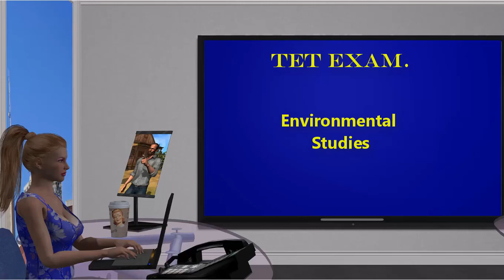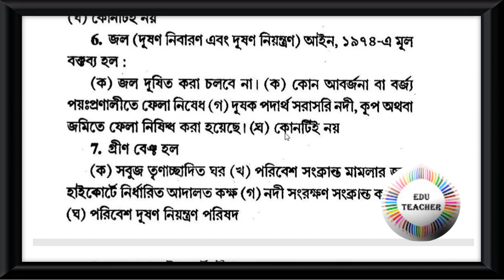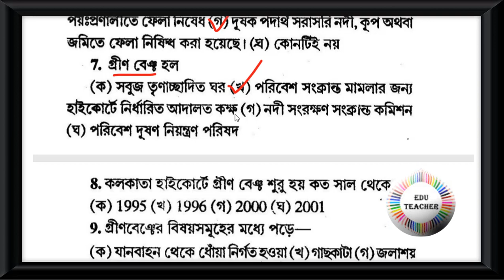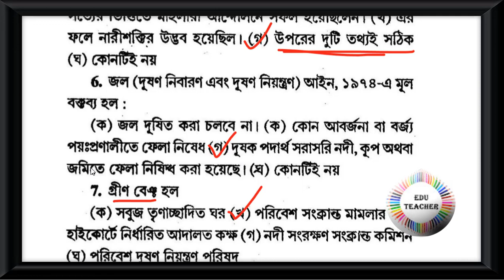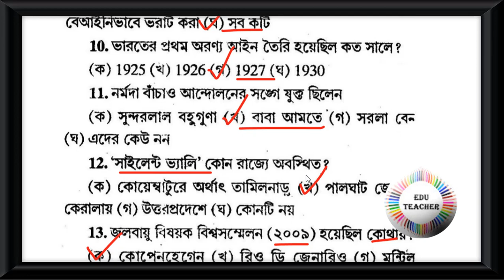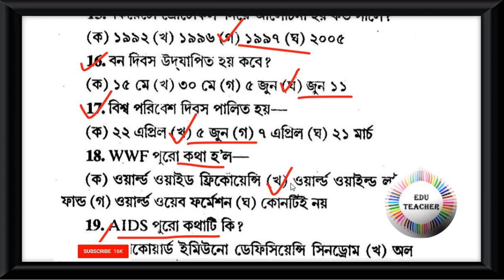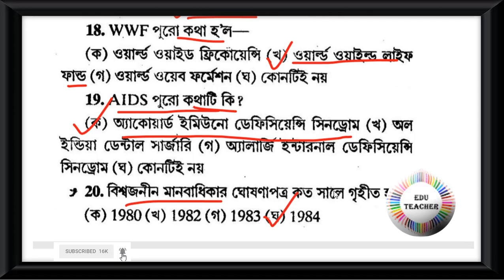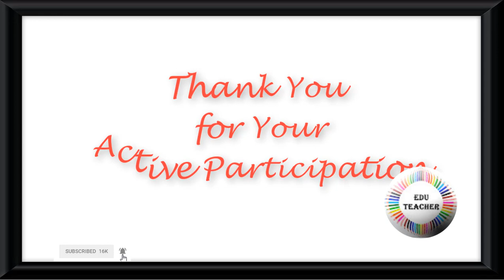Probable TET Practice set Environmental Studies পরিবেশবিদ্যা বিষয়ের প্রশ্নোত্তর Part 1